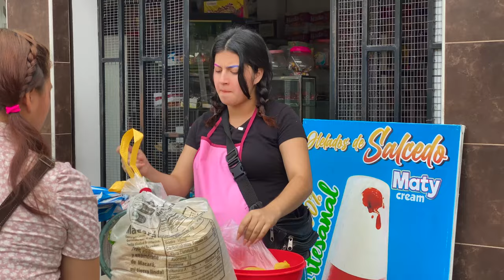Encontró oro en el arroz y quiso quedárselo sin saber las consecuencias